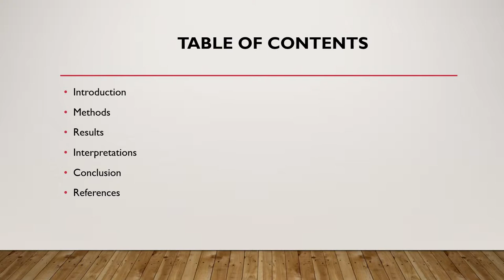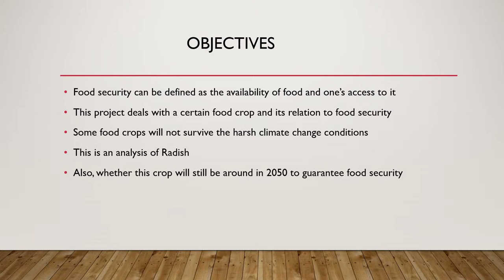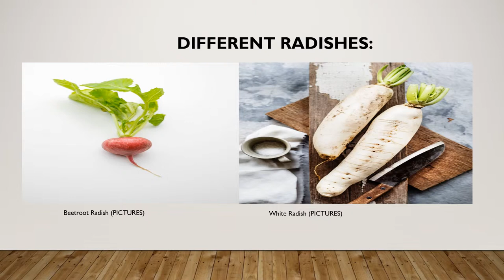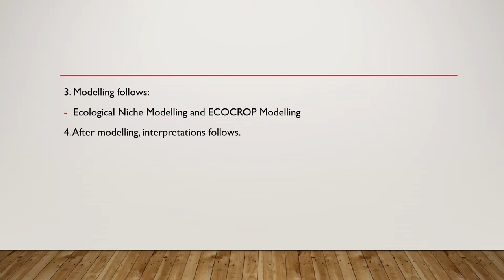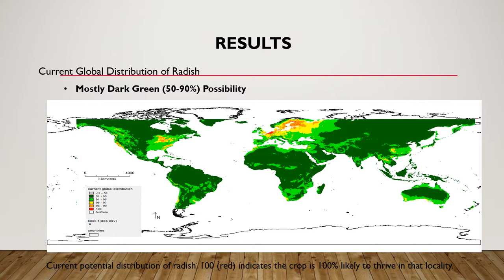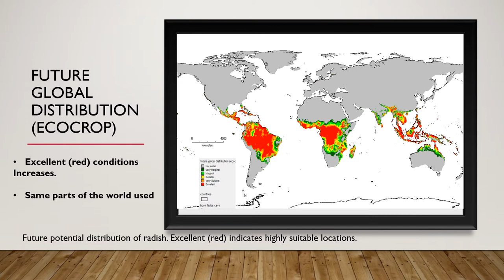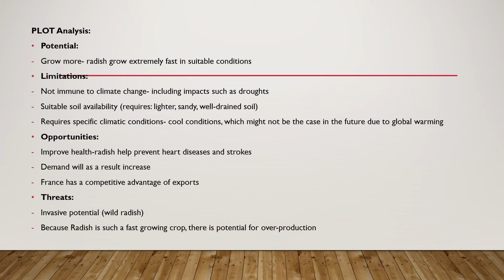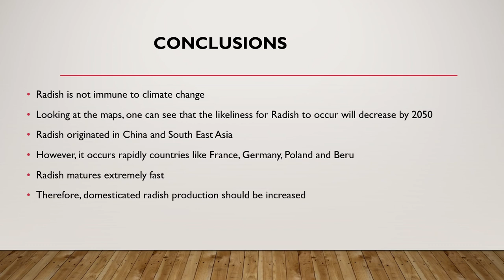Raphanus Sativus(Radish) and Food Security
Kerishnie Filander
UWC ESS 221
Qarbon Qampus